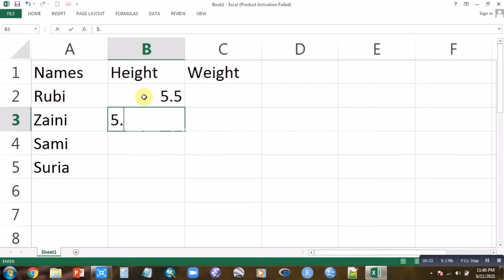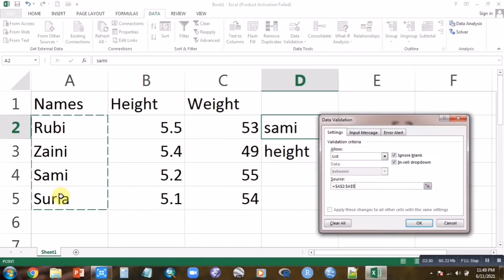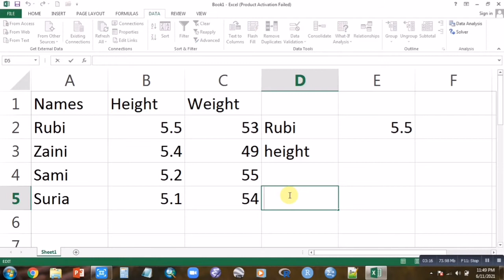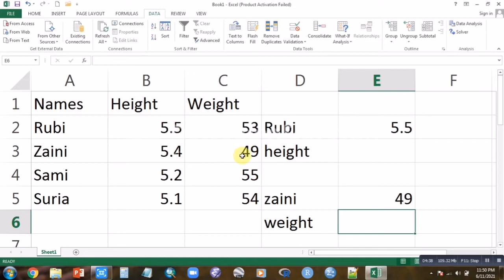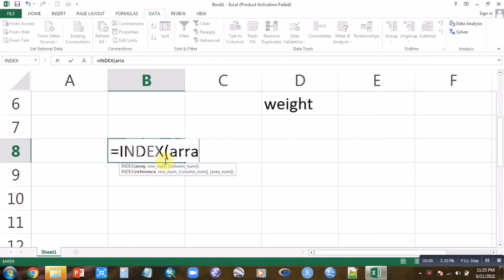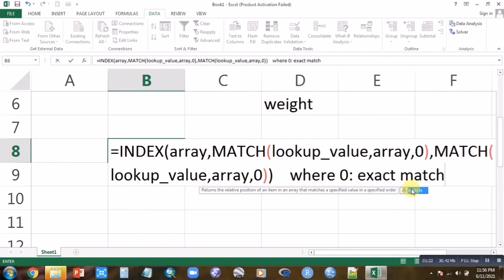INDEX-MATCH function in excel|Data validation|excel at home|most important formula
This video will teach you how to use INDEX-MATCH function in excel. The most repeated and most important formula of excel. Which helps user to return value from an array or table. As well as while using MATCH function tells the position of the lookup value.

=INDEX(array, MATCH(lookup_value, array, 0),MATCH(lookup_value, array, 0))
Where, match type 0: exact match

=INDEX() returns the value of a cell in a table based on the column and row number. =MATCH() returns the position of a cell in a row or column. Combined, the two formulas can look up and return the value of a cell in a table based on vertical and horizontal criteria.